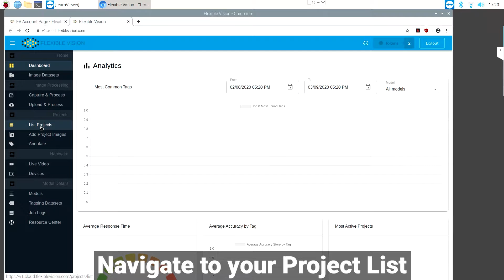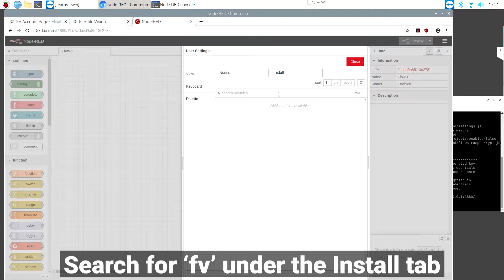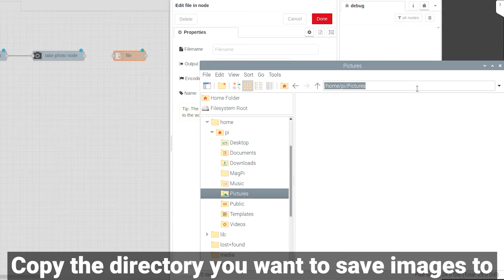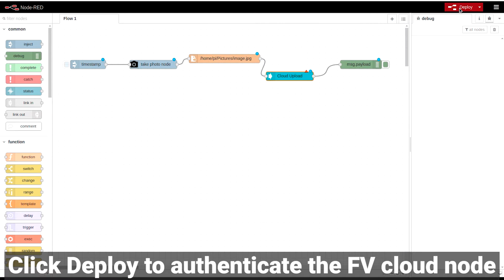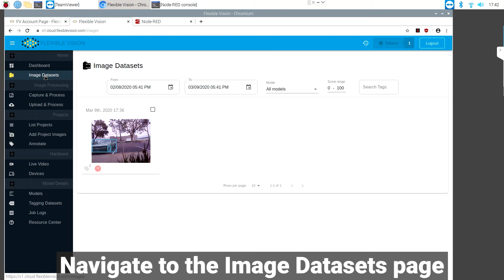Flexible Vision Rasperry Pi Setup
In this video we setup a Raspberry Pi using Node-RED to run Flexible Vision using the cloud detection server.